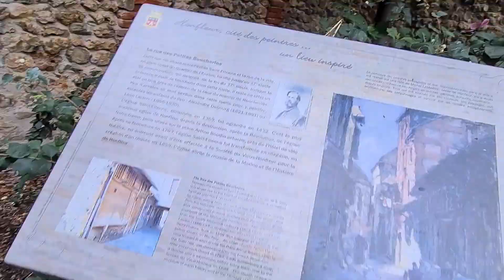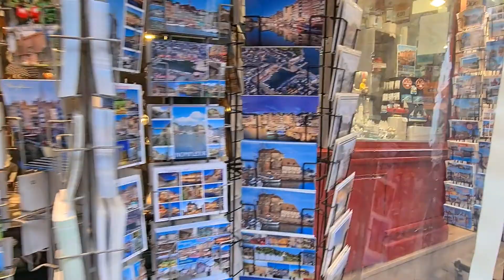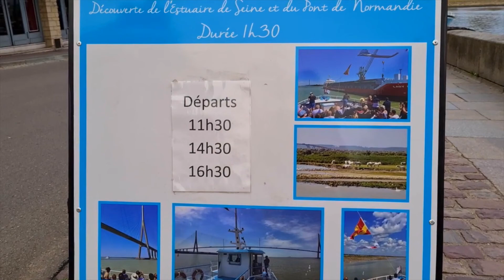TRAVEL VLOG : IS HONFLEUR 🇫🇷 WORTH VISITING ?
Honfleur, is a city in the department of Calvados, in northern France's Normandy region. It's on the estuary where the Seine river meets the English Channel. The Vieux-Bassin (old harbor), lined with 16th- to 18th-century townhouses, has been a subject for artists including Claude Monet and native son Eugène Boudin. Nearby is 15th-century St. Catherine's Church, a vaulted timber structure erected by shipbuilders.

The Sainte-Catherine Church is a Roman Catholic church located in Honfleur , in the French department of Calvados , France  . It has the particularity, very rare in France, of being built mainly in wood. France’s largest wooden church, built in the 15th century & covered in chestnut shingles. The church is dedicated to Saint Catherine of Alexandria as recalled by a wood carving above the porch of the bell tower separated from the two naves . She is represented there carrying a wheel and a sword. The famous "axe masters" of the city's shipyards made this beautiful ensemble without using a saw, just like their Norman ancestors who can be seen in action on the Bayeux tapestry and just like the Vikings before them.
Honfleur, a medieval town

 Sheryl ❤️